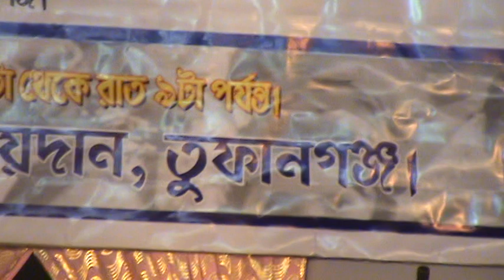ভাওয়াইয়া সেই গান 8 August 2020(1)